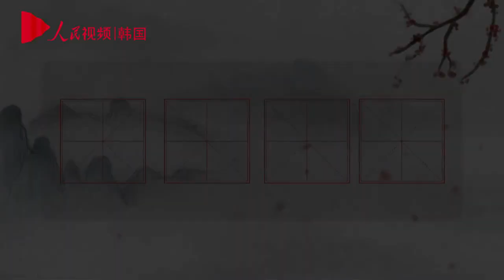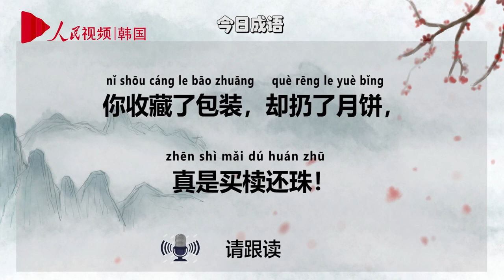[中文版] 人民网三分钟成语 第17期 买椟还珠(매독환주) 고급중국어 학습 영상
중국어 고급 학습자를 위한 중국어 버전의 고사성어 강의 연상입니다.
중국어로 설명 들으며 듣기 연습을 해봅시다!
오늘의 고사성어 매독환주(买椟还珠)